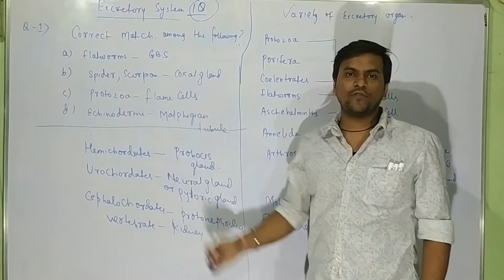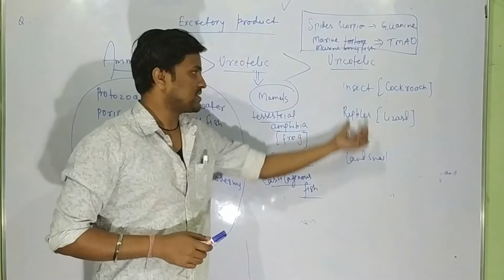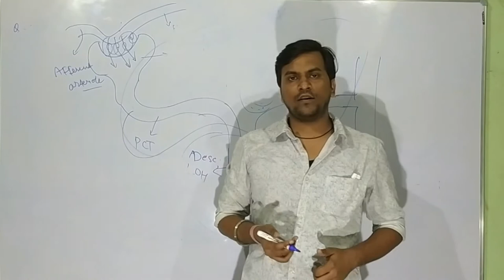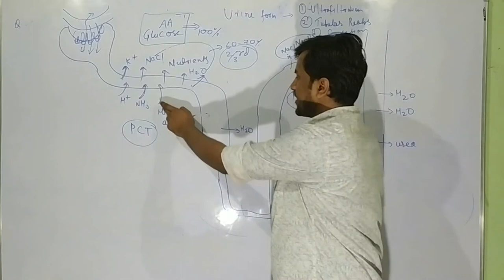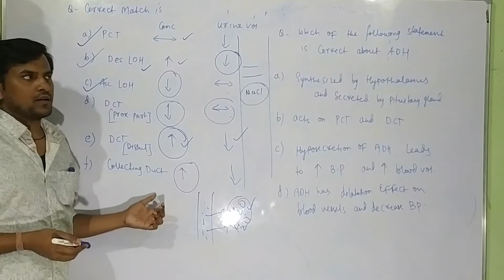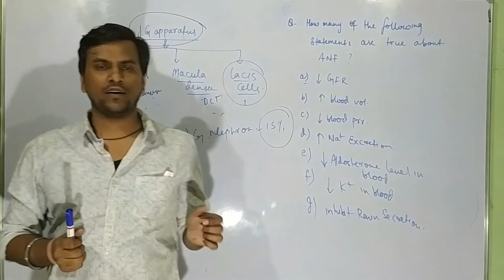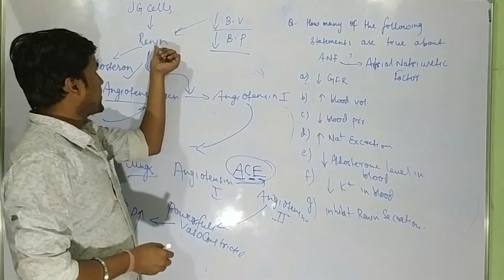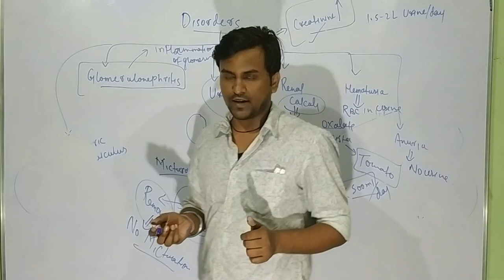Human Excretion | Biology | NEET UG 2020 | Dr. Rahul Choudhary | MBBS | GMC Mumbai | Educeta - NyK.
Complete IUPAC Nomenclature Lecture By Dr. Rahul Kumar Choudhary, M.B.B.S, Grant Govt. Medical College & Sir J.J. Group of Hospitals, Mumbai

Dedicated for NEET UG & AIIMS UG Aspirants.